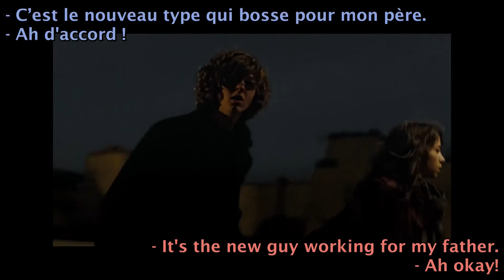Intouchables. Scène 06. Driss, l'auxiliaire de vie de Philippe. Daily life. French English subtitles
Driss (Omar Sy) learns the extent of Philippe's disability and accompanies Philippe (François Cluzet) in every moment of his life, assisting him in all the ways needed.